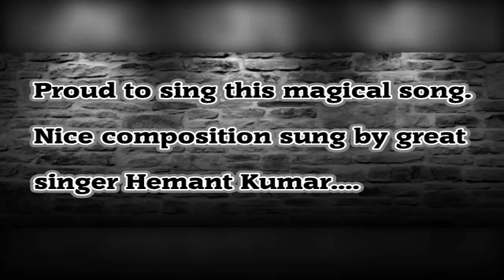PATTHAR KI TARAH HO DIL JISKA - Hemant Kumar & Hans Batra